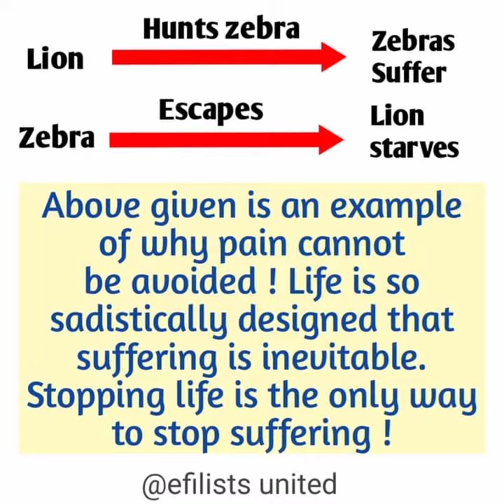Suffering is Inevitable.